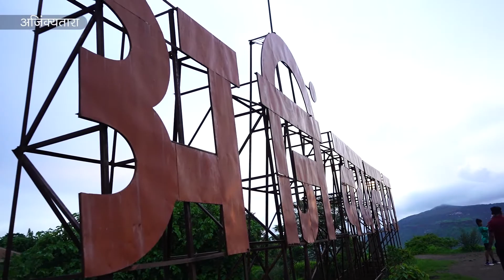The Ajinkyatara...!! Produced By- Prashant Kuber, Edited By- Edwin Anthony.